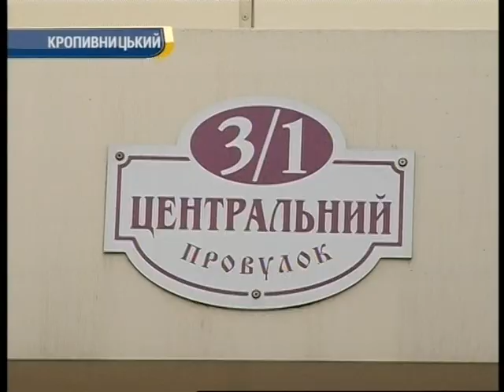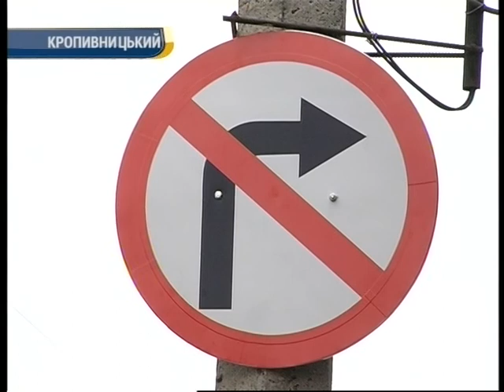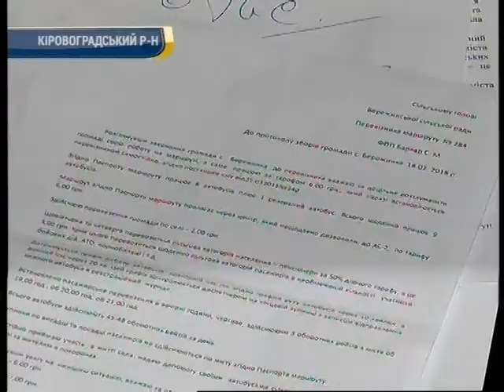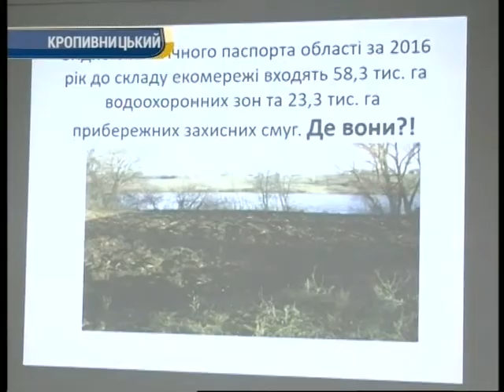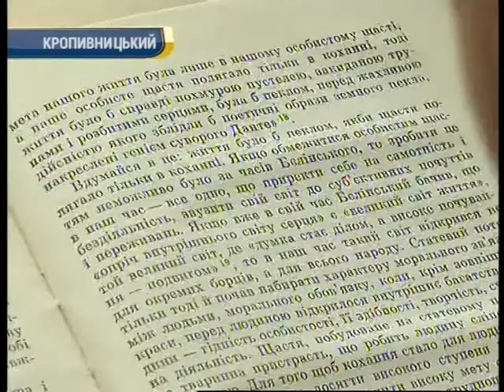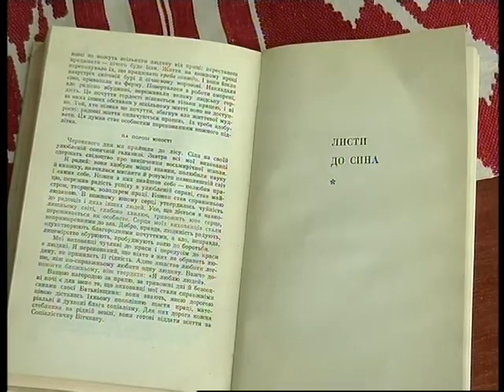День за днем 19:00 21.02.2018